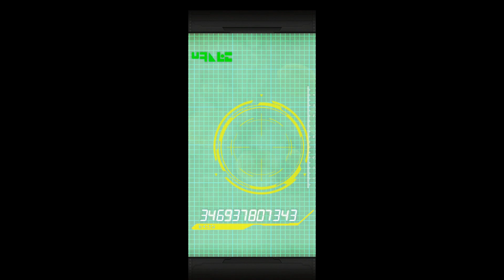DBZ: Dokkan Battle Saiyan Day 2023 God Goku Summons